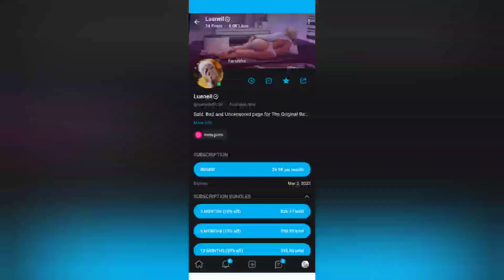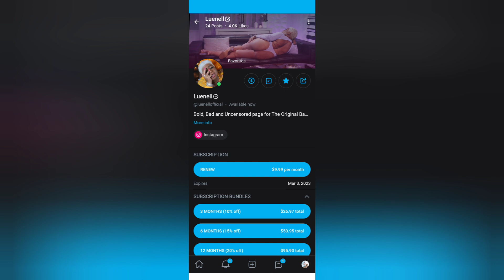Comedian Luenell straight scamming on onlyfans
if you're not going to go all the way why tease?